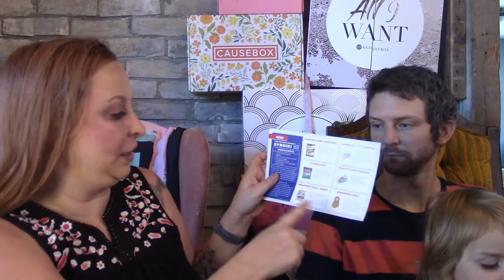July's Snack Crate! Where did we go to......Featuring two guest judges....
Hey, Beauties!!!

Palmerston, Ontario
N0G2P0

FabFitFun
Topbox
Canadian box - $12 plus Taxes, Monthly

Luxebox
Canadian Box - $26 plus taxes, quarterly